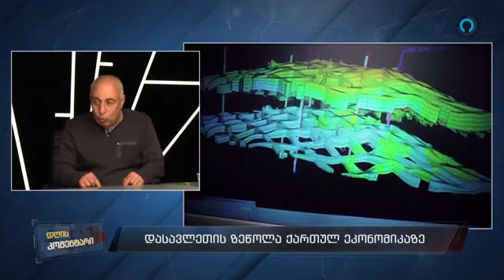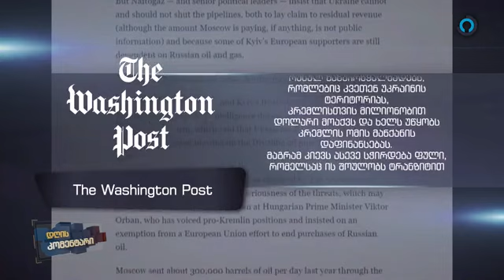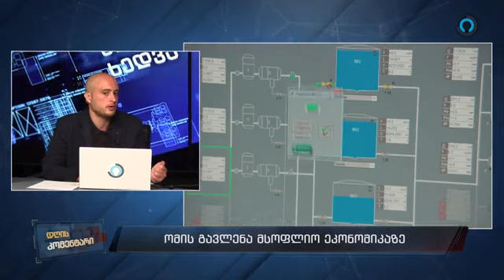🔴 დღის კომენტარი. სტუმრები: ზაზა დავითაია. დემურ გიორხელიძე (25.05.2023)